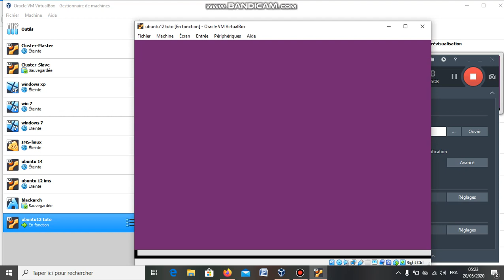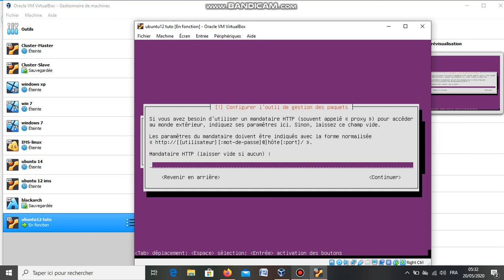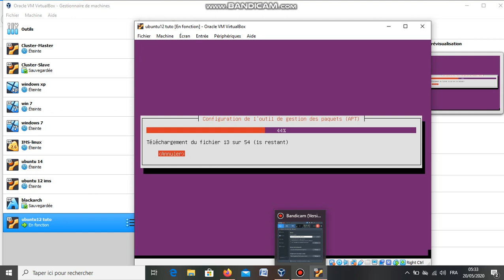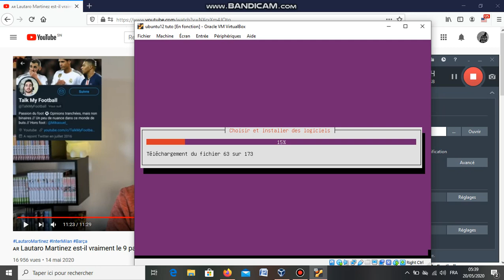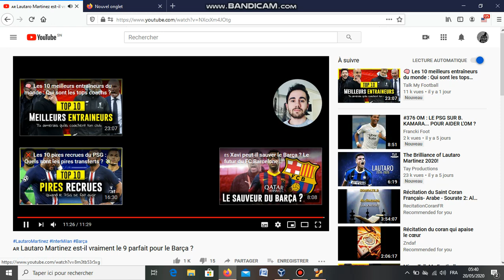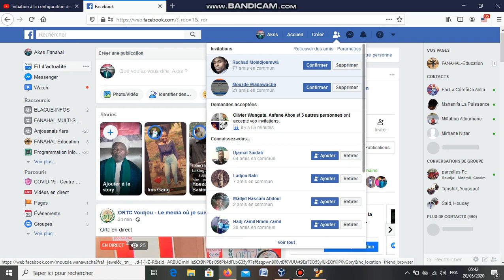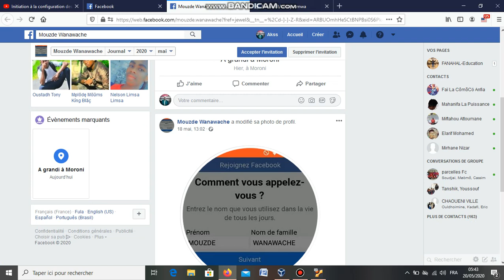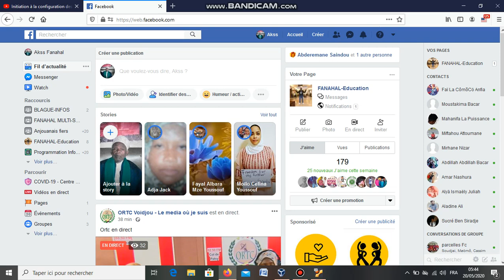Installation et configuration Ubuntu 12.04.5 module 2 Asterisk partie 2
Youssouf Abdallah:Installation et configuration Ubuntu 12.04.5 module 2 Asterisk partie 2